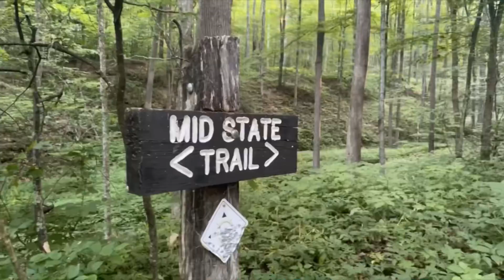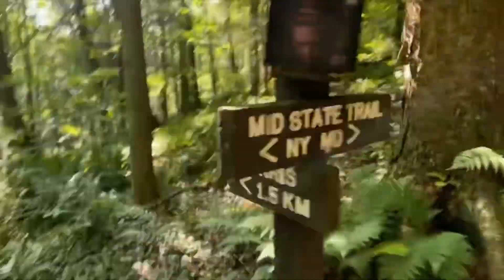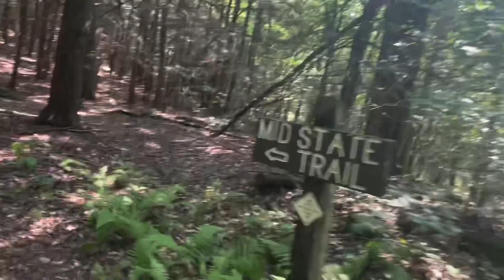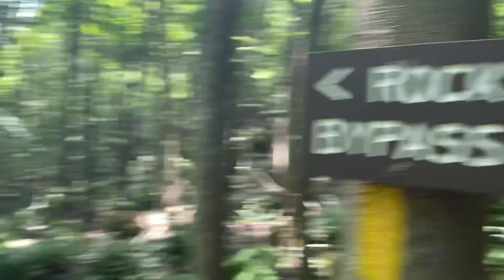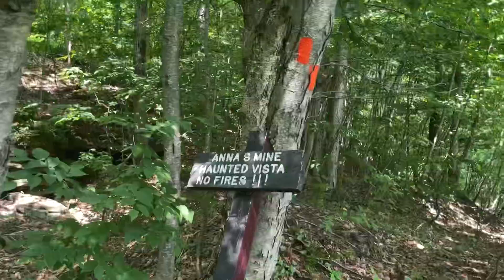Mid State Trail Part 34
Stoney Fork Creek Road to Route 287